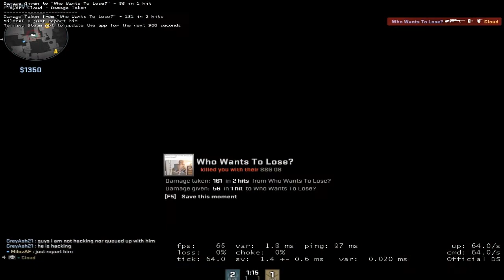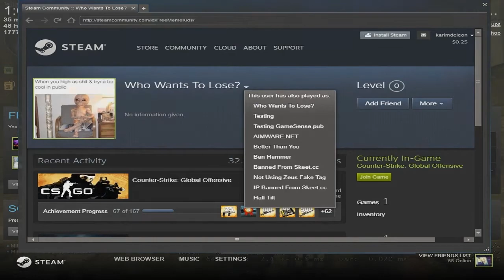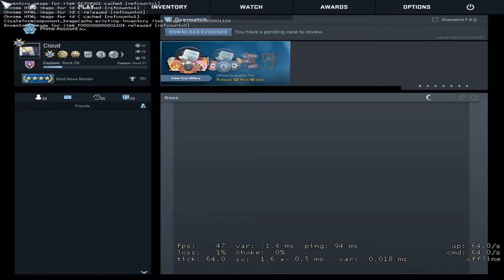Wingman cheaters #2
VALVE PLZ FIX